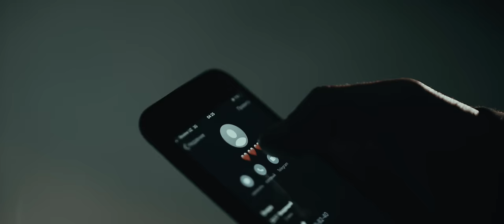Xamdam Sobirov - Kapalagim (Offcial Music Video)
Xamdam Sobirov - My Butterfly

Clipmaker: Shuxrat Shavkatovich
Composer: Xamdam Sobirov
The author of the words: Xamdam Sobirov
Arranger: Doniyor Ahmedov